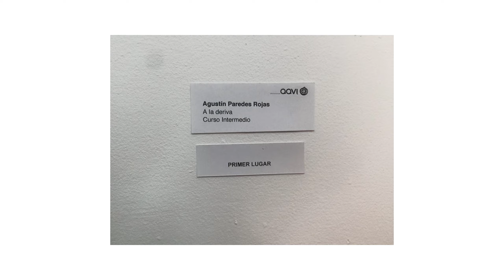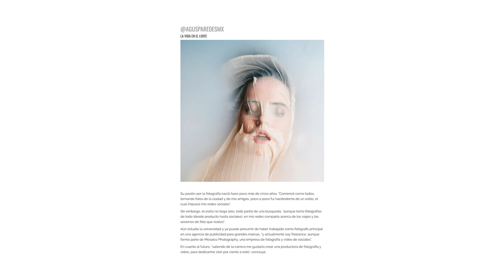RETO 3 fotografías 3 historias⎟Hablemos de fotografía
☞ INFORMACIÓN ÚTIL☜

☞ Mi equipo ☜

En esta sección podrás encontrar toda la información del equipo de fotografía que utilizo y links de compra en Amazon. Me ayudarías muchísimo si haces una compra con alguno de estos links. Así podré seguir creando contenido para ustedes:

Cámara
Sony A7RIII
Nikon D750
Canon A1: No disponible en Amazon*
Gopro Hero48: No disponible en Amazon*

Lentes
Sony 24-70mm F2.8 GM: No disponible en Amazon*
Nikon 50mm F1.8
Nikon 24-120mm F4
Nikon 14mm F2.8: No disponible en Amazon*
Canon 50mm F1.8: No disponible en Amazon*

Drone
Dji Phantom 4 v2.0

Mochilas
Mochila Dji
Mochila Lowepro

Baterias
Sony NP-FZ100
Nikon EN-EL15
Cargador dual gopro

Lexar professional 1000x 256gb: No disponible en Amazon*
Lexar professional 633x 128gb

Disco duro
A DATA 500GB: No disponible en Amazon*
A DATA 1TB
G-Technology G-Raid 6TB
Toshiba Canvio 5TB

Estabilizador
Dji Ronin S

Micrófono
BOYA BY-MM1 by Shotgun

Tripié
Manfrotto be free advanced (fibra de carbono)

Luces
Yongnuo 468: No disponible en Amazon*
Godox LED 160: No disponible en Amazon*

☞ COSAS QUE RECOMIENDO ☜

Cámaras
Gopro Hero 4

Lentes
Sony 24-240mm F4
Sony 16-35mm F2.8 GM
Sony 85mm F1.4 GM
Sony 50mm F1.8

DRONE
DJI Drone pro 2
DJI Mavic 2 zoom

Mochilas
Lowepro Tactic 450
Lowepro Tactic 250

Lexar Professional 1000x 32gb
Lexar Professional 633x 64GB
Lexar Professional 2000x 64GB

Disco duro
Adata 2TB
G-Technology G-Raid 10TB

Tripié
Manfrotto be free advanced Aluminio
Manfrotto be free advanced

Luces
Godox led 64
Godox Led 308
Neewer led 176
Yongnuo YN560 IV